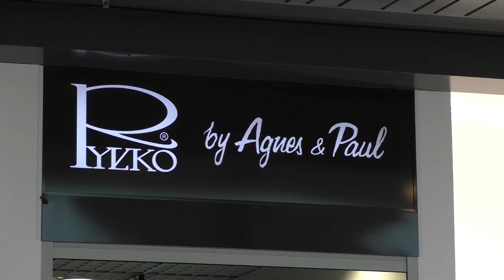Istotne Metamorfozy z Galerią BC Center - Maria Wełna - 1/9